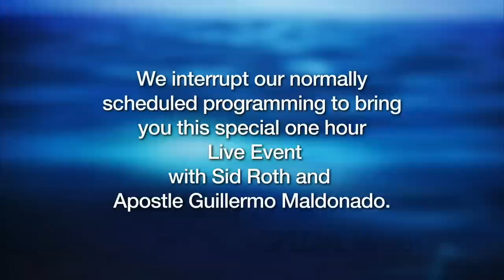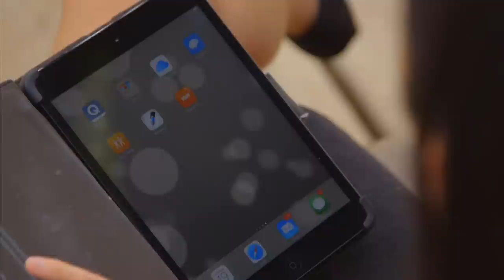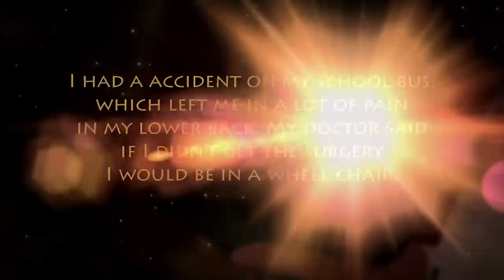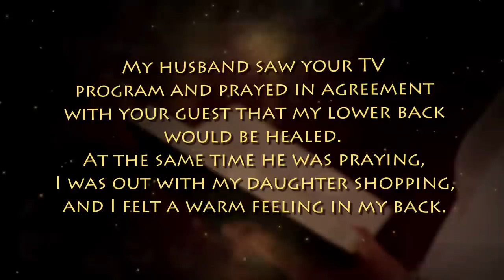Guillermo Maldonado Live on Sid Roth's It's Supernatural!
Get ready to receive your miracle—your breakthrough—your healing!

Join me today on It's Supernatural! for a special LIVE event—A Night of Miracles on our It’s Supernatural! Network (ISN) at 5 pm ET.

My special guest—Apostle Guillermo Maldonado—has been called to bring the supernatural power of God to this generation and he's ready to share the keys to walking in victory with you!

During the broadcast, New Wine Worship will be ushering us into the atmosphere of Heaven. If you or anyone you love needs a creative miracle make sure they watch this event!

We are also making available Guillermo's Keys to Victory Package (Book & 3-CD Set). It's time to put the devil to shame!